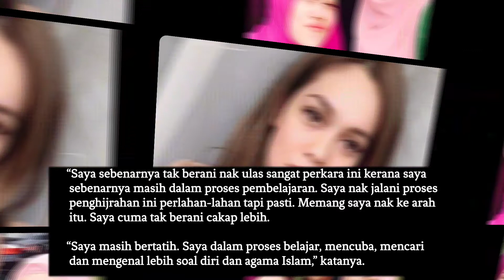Nelydia Senr0se Buka tudunG, NEtizen jAngAn Sibuk persOalkAn Imej